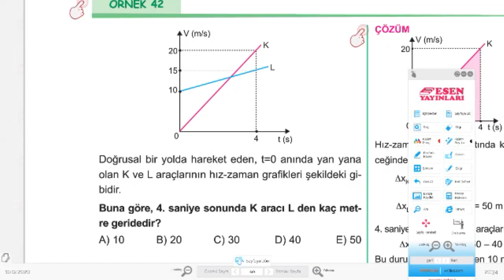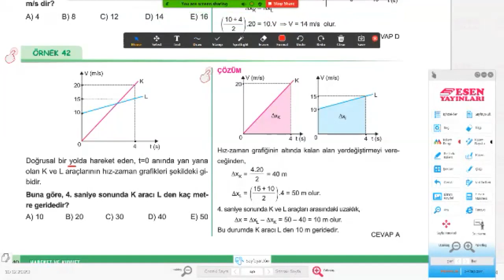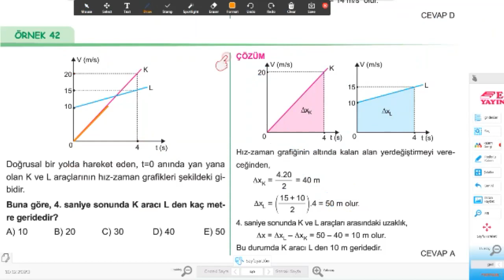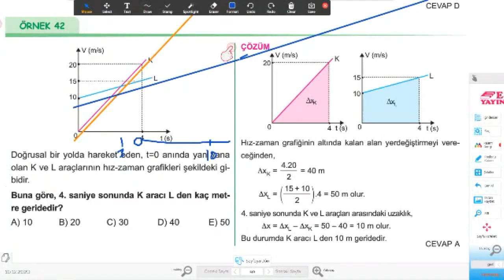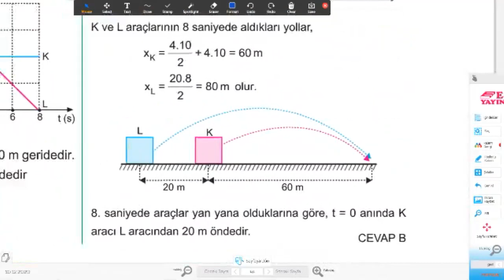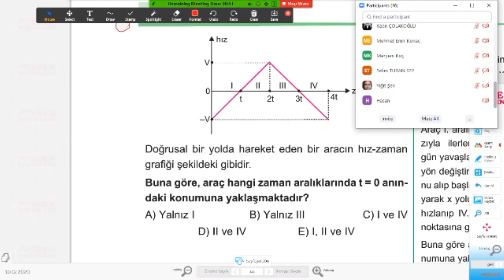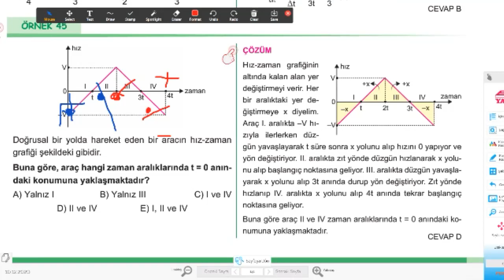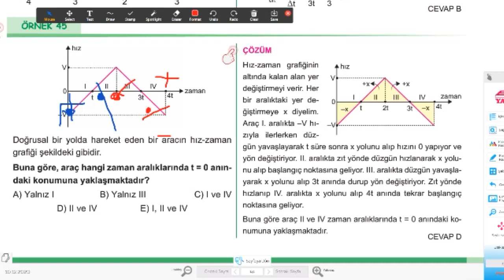9. Sınıf Fizik TYT AYT (Konu: HIZ İVME KONUM2) HASAN CANDAN HOCA 0532.5733911 ÖZEL DERS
9. Sınıf Fizik TYT AYT (Konu: HIZ  İVME KONUM2) HASAN CANDAN HOCA
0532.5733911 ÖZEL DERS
FİZİK-MATEMATİK- FEN-KİMYA dersi.